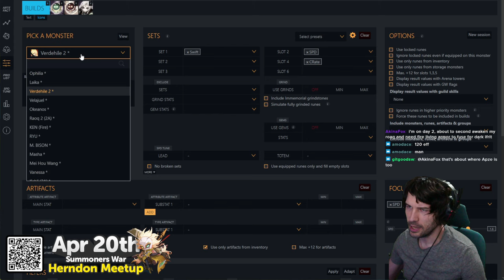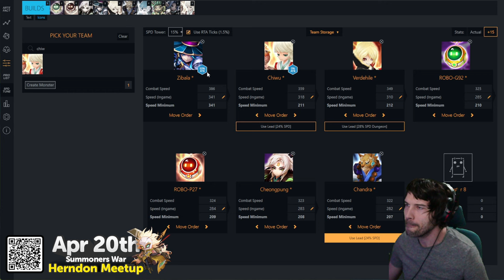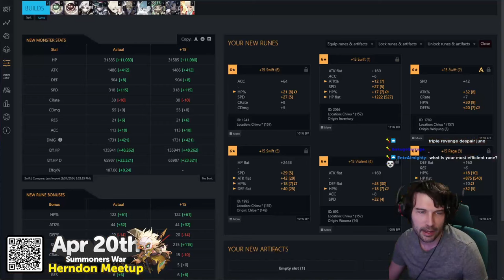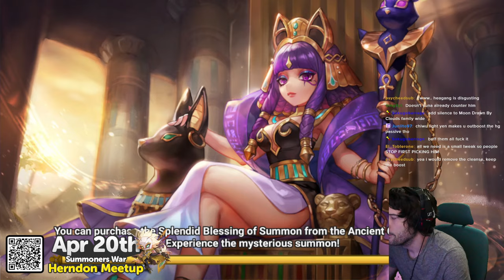Educational? RTA #18 LIVE - No LD Robo Cleave Verd Cult Throwback (Summoners War)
In this video we're bringing back the verd cult (typically Moore + Verd early picks) and combining it with a fairly typical baeblades (Wind/Fire Robos) to achieve an additional-damage fueled CC ATB pushback cleave.

0:00 Introduction and Meetup News
2:37 Runes and Builds
3:18 Chandra and the Descent to Madness
42:27 Moore Takes Us to Valhalla